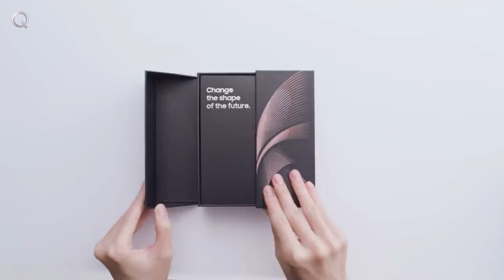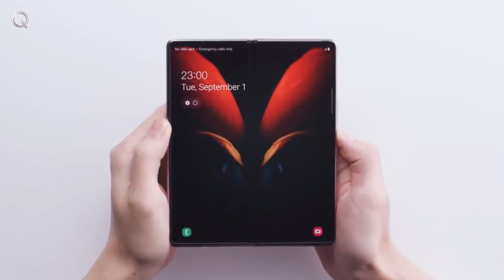Samsung Galaxy Z Fold 2 | 2020 Unboxing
The Galaxy Z Fold 2 will be unveiled on Sept. 1, and from the looks of it, Samsung has learned from its missteps with the original. The Galaxy Z Fold 2 is this year's follow-up to Samsung's original foldable with a design that opens up to reveal a larger display inside.

Unsurprisingly, the Galaxy Z Fold 2 is Samsung's most expensive smartphone. It will set you back $2,999 outright, which is the same price the original Galaxy Fold launched at.

Samsung Galaxy Fold (5G) 512GB/12GB RAM SM-F907B 7.3 inch (GSM, SCDMA Only, No CDMA) Factory Unlocked Android Smartphone - International Version (Cosmos Black)

Source-